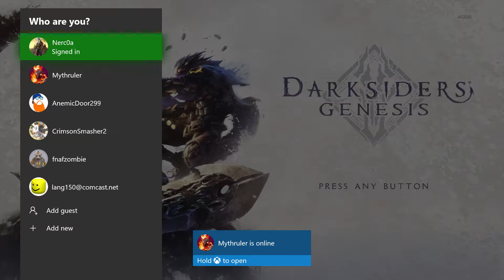Darksiders Genesis (Xbox One) Episode 2: Meeting Vulgrim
Today we continue playing Darksiders Genesis on Xbox One.

If you all want to see me go play the other Darksiders Games, leave a comment on the first comment.